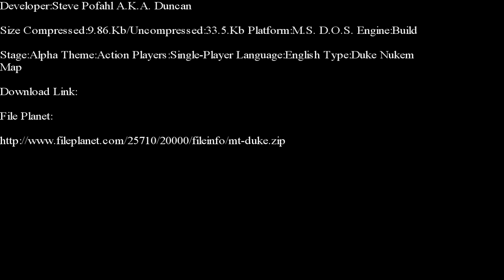Duke Nukem 3-D-M.T. Duke E-Duke 32 Edition Part 1